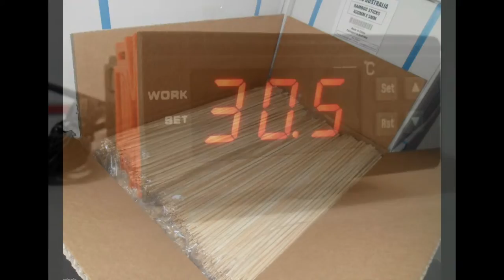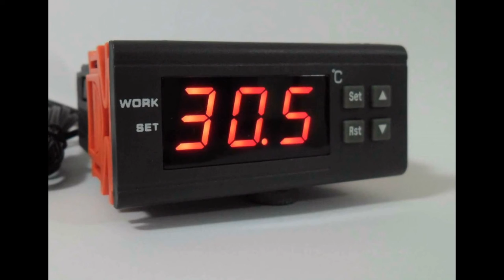LED LIGHTS TORNADO POTATOES ,TOW TRUCK LIGHT BARS ,BAMBOO SKEWERS